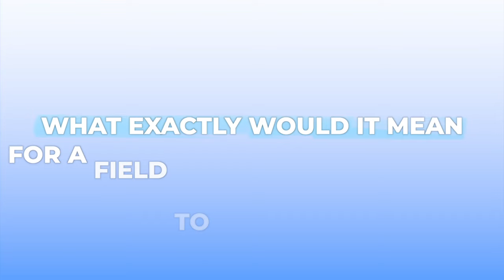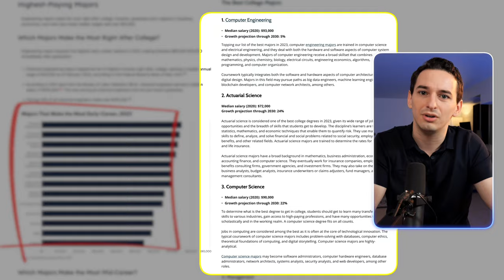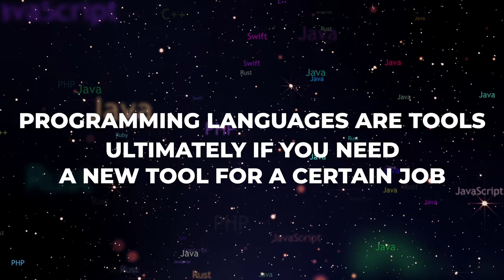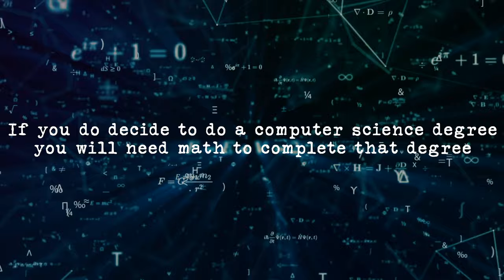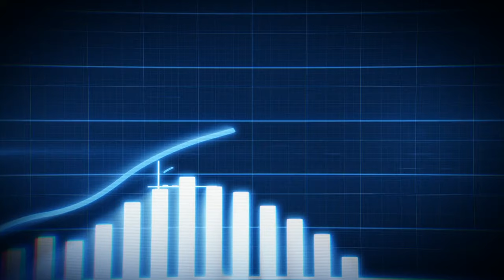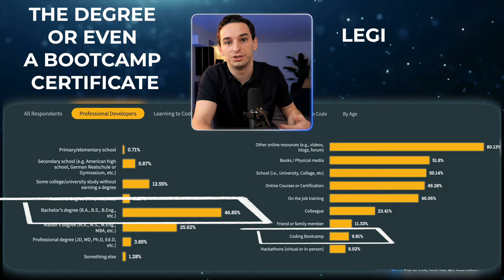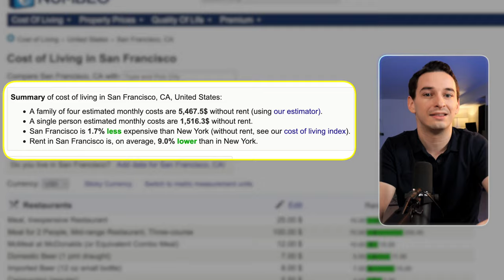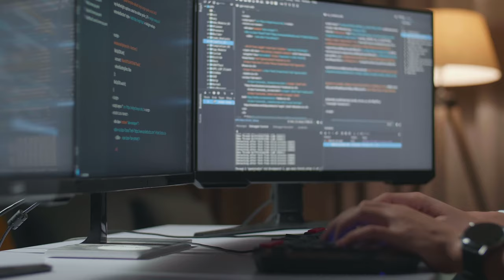7 Software Engineering Myths Holding You Back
Don't let these myths about software engineering and learning to code hold you back!

💻 Video/Coding Gear